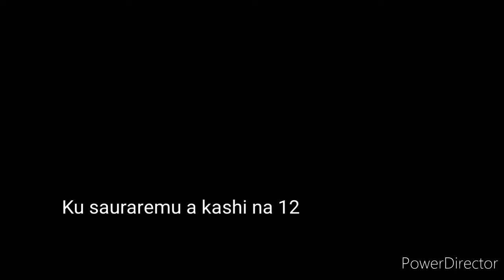Shirin MUSAN MATAFIYAR SHEHU IBRAHIM RTA kashi na 11 tare da sheikh Mansur makaranta Gusau